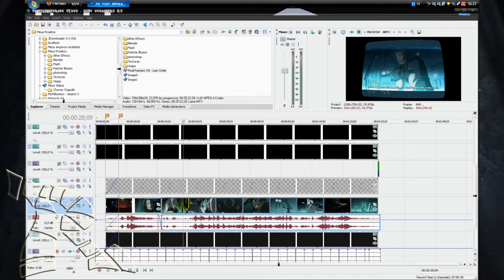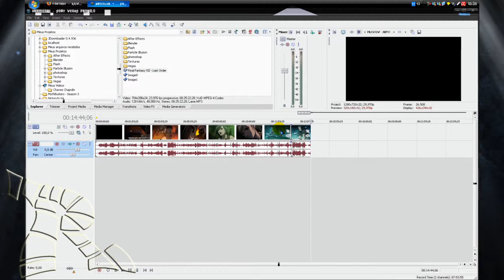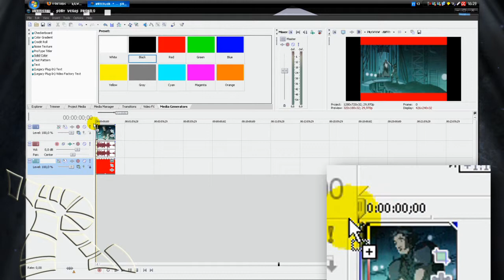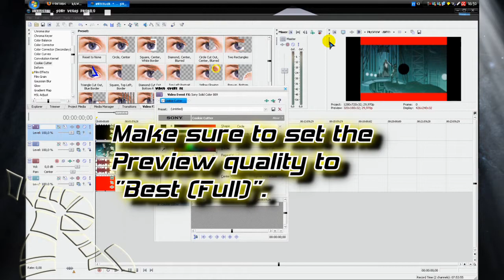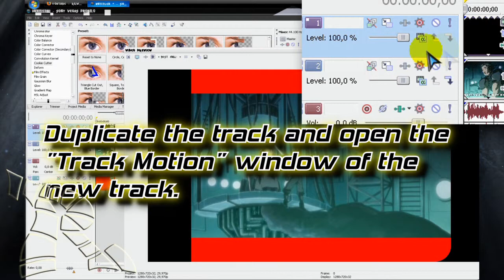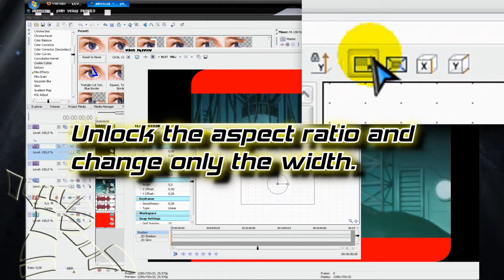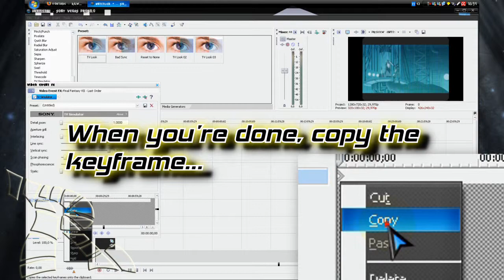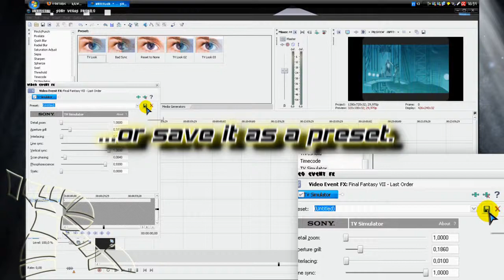Sony Vegas Tutorial - Realistic TV Look part 1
Now, if you don't have any doubts or questions, leave a comment anyway.

This first part features:
- Creation of a letterbox;
- Creation of the rounded borders;
- TV simulator FX.